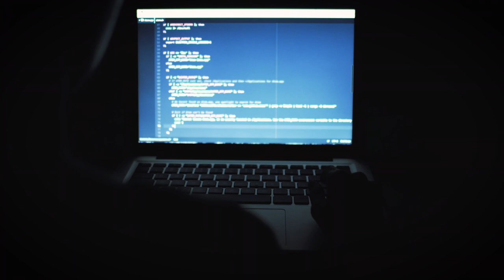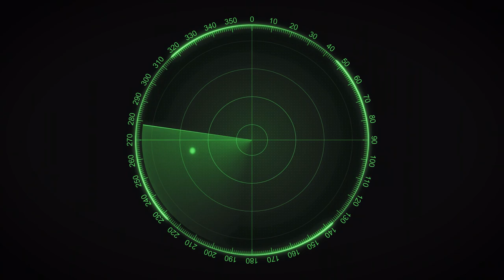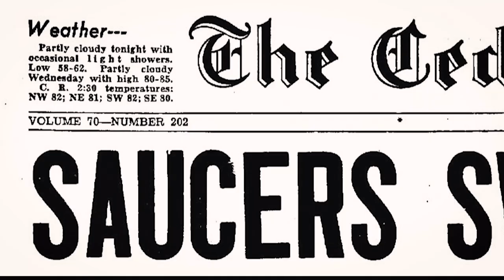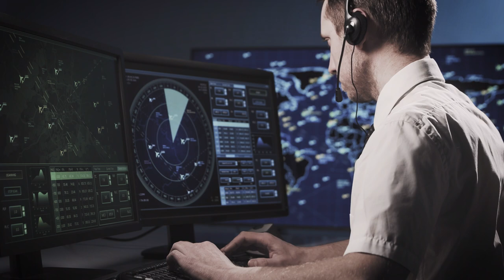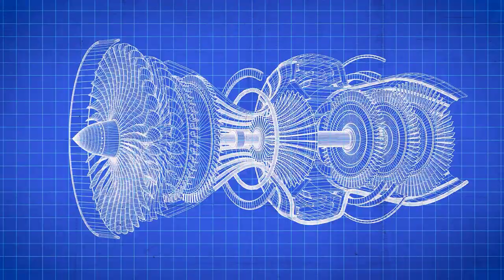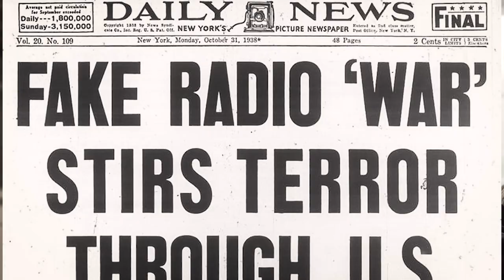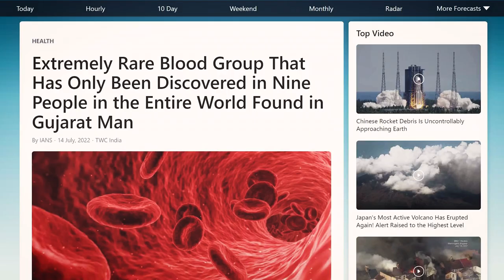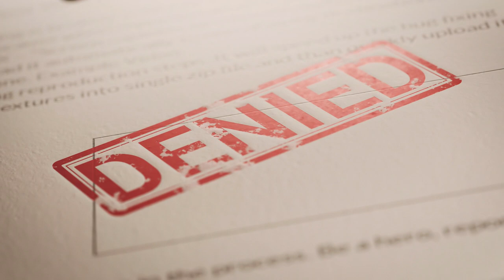In Plain Sight: The Intelligence Community and UFOs | Documentary | Full Movie | UFO Declassified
As the United States and countries around the world declassify UFO records and public awareness grows, former intelligence officers, experts, and experiencers share what they know and where we go In Plain Sight: The Intelligence Community and UFOs.

Stars: Tom Carey, Eric Mintel, John Ramirez, Richard Doty, Jesse Peak
Written, Directed by Chris Ruppert, Tyler Transue

Explore the captivating world of suspense and intrigue, where hidden truths await discovery and exciting secrets wait to be unraveled. From astute investigators to perplexing riddles, embark on a journey that will keep you guessing until the very end. Dive into the depths of mysteries on Stash - Bigfoot, UFOs & The Unexplained

Original programming available solely on Stash - Bigfoot, UFOs & The Unexplained. Watch hundreds of your favorite movies & TV series covering unsolved mysteries and phenomena, the supernatural, and more. Enjoy unlimited streaming with no credit cards, no subscription, and half the ads of regular TV. Stash - Bigfoot, UFOs & The Unexplained is building the world’s largest catalog of the supernatural, unexplained mystery movies & TV series.